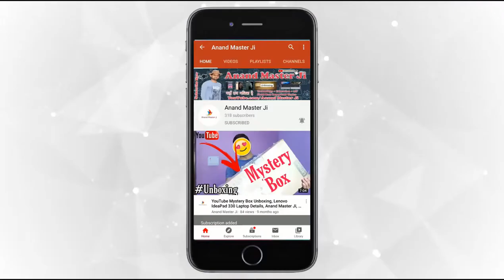1 Precision Screwdriver Set Multi Pocket Repair Tool Kit for Mobiles, laptops, Electronics, Etc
Online Buying Option
Corslet 33 in 1 Precisio

Video Name- 1 Precision Screwdriver Set Multi Pocket Repair Tool Kit for Mobiles, laptops, Electronics, Etc